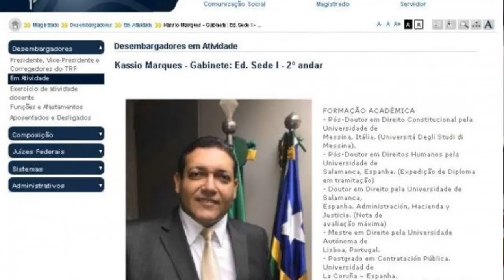55 - AQUELE ABRAÇO (do Toffoli) 10-10-2020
O Jair Bolsonaro continua rindo
O Jair Bolsonaro continua sendo
O Jair Bolsonaro presidente é fato
Alô, alô, Dias Toffoli
Aquele abraço
Rodrigo Maia e Alcolumbre
Aquele abraço

Lá pro STF vai o Kássio Marques
É só mais um ministro que mentiu no Lattes
E a Globo desce o pau, fala mal do governo
Alô, pro dólar e pro euro
Saindo caro
Diretoria do Flamengo
É Bolsonaro

Alô, amigo petista
E a lava-jato?
Militante derrotista
E o avatar, sô?
Alô, bolha invasiva
Manda um tweetaço
Toda linguagem inclusiva
Aquele abrace
Briga com os companheiros
Da mesma classe
Vegano que salva o mundo
Comendo alface
Transgênero que é perfeito
Como um disfarce
Candidato a prefeito
Há quem abrace

E o Boulos continua dançando ciranda
Lá no jardim de infância banca o urso panda
Enquanto lá em Brasília o general Eleno
Alô, voyeur Elenão
Velho obsceno
Alô, Tucano de São Paulo
Sai do governo

Alô, a soja transgênica
Agronegócio
Toda igreja evangélica
Reza um pai nosso
A música sertaneja
Brasil é nosso
Jorge Lehman da cerveja
E o gel em álcool?
Como eu sou professor
Ensino remoto
Pandemia pro eleitor
Não sabe o voto
Quem sabe pra onde eu vou
Não sei se eu volto
Pra você que me escrachou
Não mando a foto

Canção original: Aquele abraço
Intérprete: Gilberto Gil